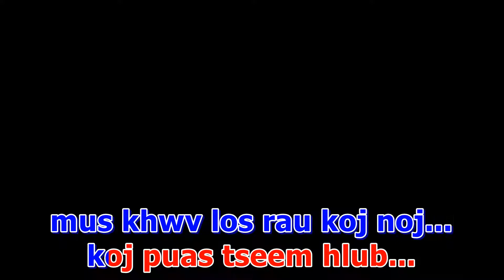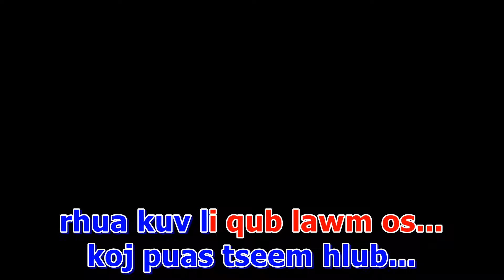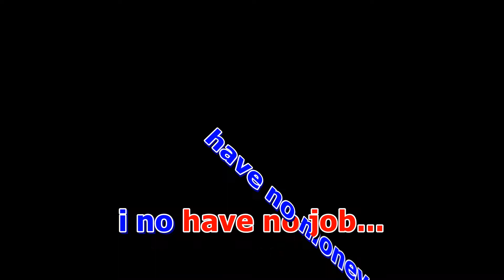If Tomorrow Karaoke by Saeng Daus Yaj HD 1080P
Song:
IF TOmorrow
Artist:
Saeng Daus Yaj